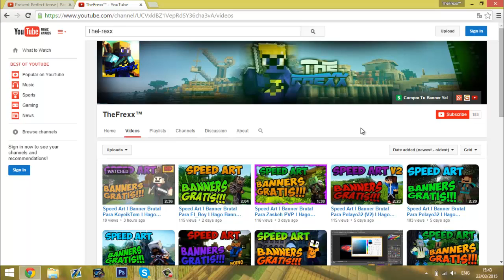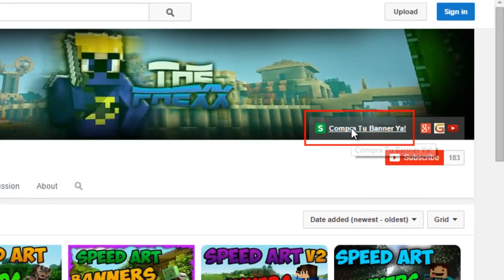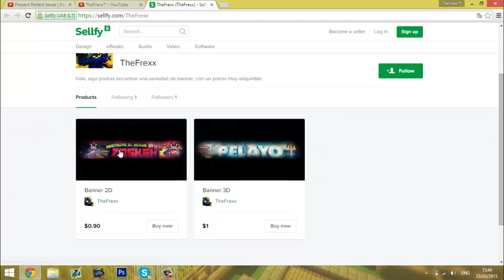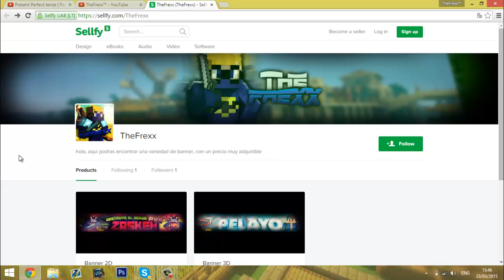Voy a Seguir Haciendo Banners Gratis?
skype: thefrexx1

espero que no se molesten y se desuscriban